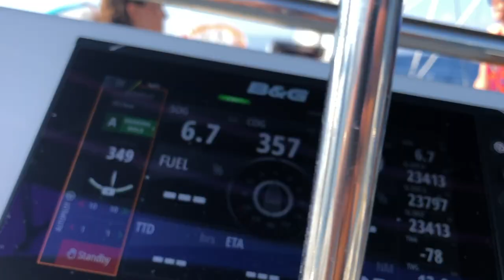Full Day Sailing - Day Sail Split Croatia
Travelling to Split, Croatia? Join us for a fantastic day on the water with sailing, swimming, SUP standup paddle boarding and great food and wine and relaxing in the sun.

Our yacht has plenty of shade to keep you safe and comfortable while lounging around.